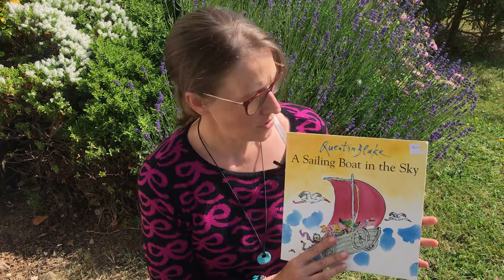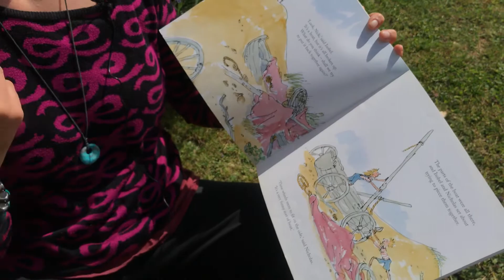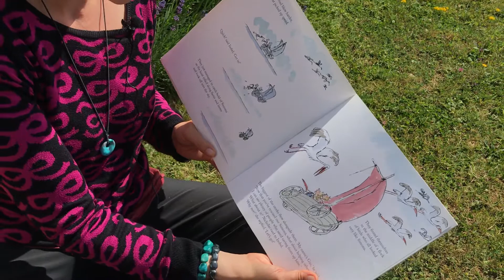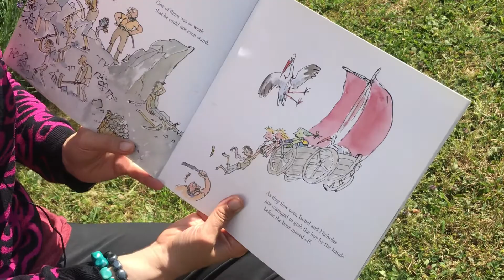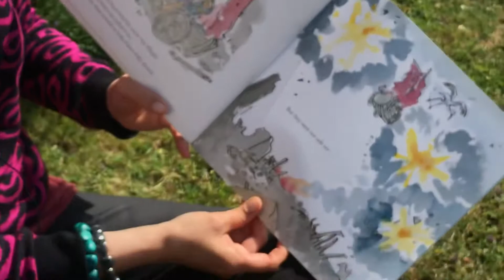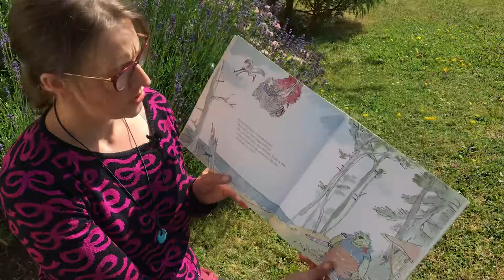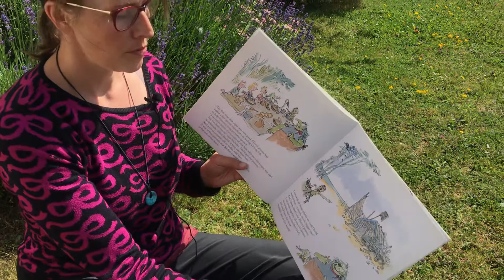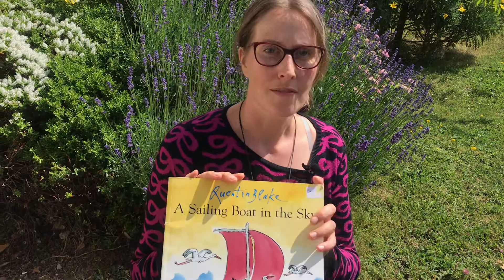Stories with Rosie - A Sailing Boat in the Sky (By Quentin Blake)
Hello everyone, I read this amazing book today, filled with adventure. I hope you all enjoy it as much as I did.